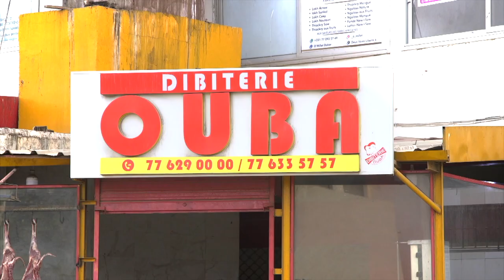Bonne nouvelle pour Ousmane Sonko? Le rappeur Rescapé fait des graves révélations..“ Li Da fa niaw.